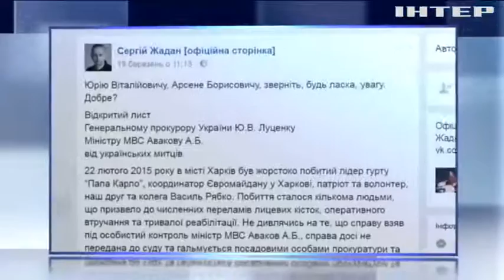В Харькове требуют расследовать избиение евромайдановца